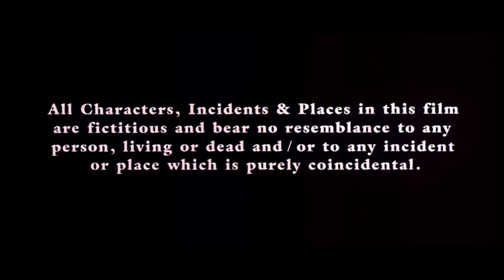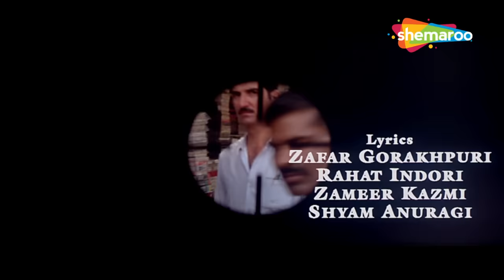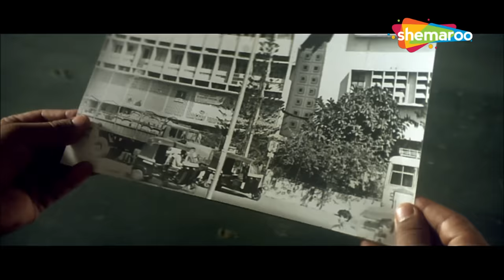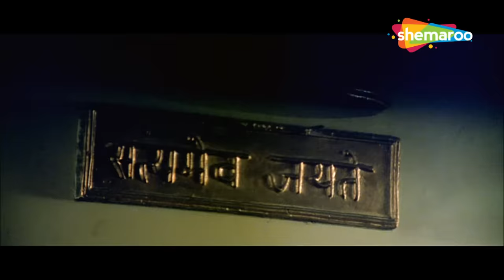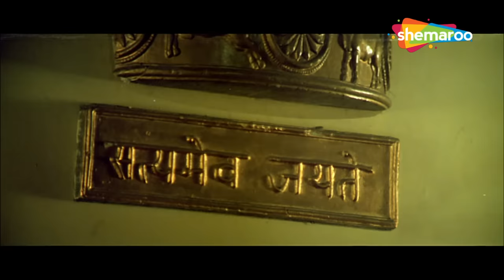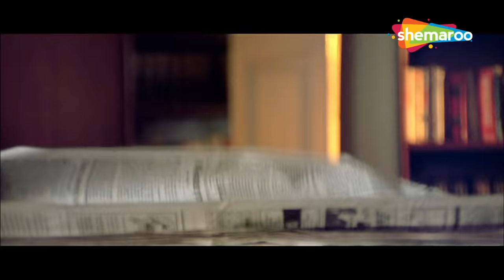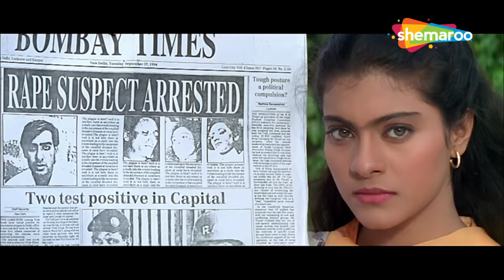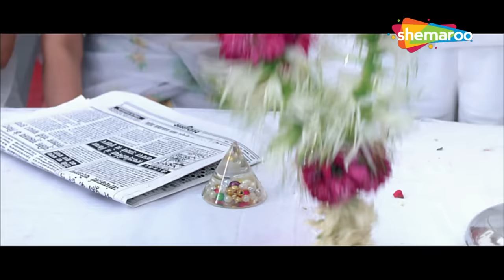Gundaraj {HD}- Ajay Devgan - Kajol - Amrish Puri - 90's Popular Action Movie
Ajay Chauhan lives with his parents and younger sister. He is in love with Pooja, and hopes to marry her someday. His father wants him to get a job and settle down, and then get married. Ajay applies for a job in Bombay, and soon receives a letter asking him to appear for an interview. He attends the interview, and is hired. Delighted to see all his dreams coming true, he goes to offer his thanks to God, and it is there a woman named Pratika Jetley sees him and notifies the police that he is indeed the one who had brutally raped three young women in a college campus. Ajay vehemently denies this, but is personally identified and criminally held responsible, convicted and sentenced to prison. Several years later he is released from prison, and finds out that his father and Pooja had committed suicide, his sister had become mentally ill while his mother was untraceable. He sets out to put his life together and meets with a ruthless police inspector, whose daughter was one of the rape victims. It is then Ajay finds out about the conspiracy behind this plot to frame him. A news reporter Ritu (Kajol) helps him track down the real culprits and bring them to justice.